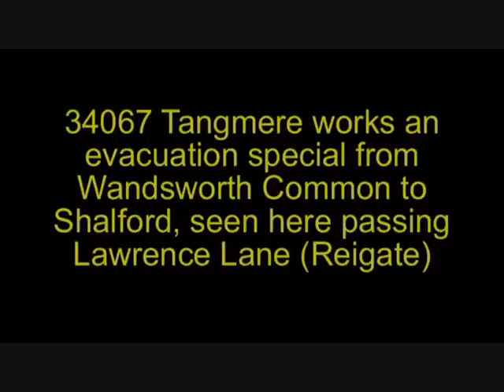290909 34067 Evacuation Special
70 years after WWII a school recreates the evacuation experience with Tangmere hauling the special from Wandsworth Common to Shalford.